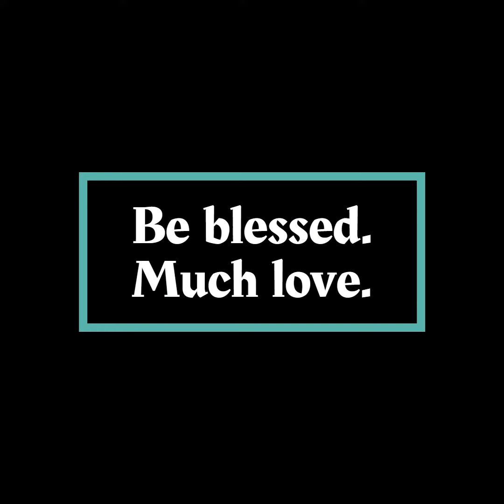101 PEACEFUL WAY ( Concept)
101 PEACEFUL WAY (Concept). Design and decor ideas. Be blessed and much love.